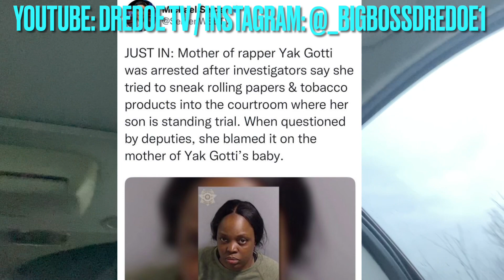YAK GOTTI MEMBER OF YSL STANDS TRIAL AND HIS MOM GETS CAUGHT TRYING TO SMUGGLE TOBACCO & MORE